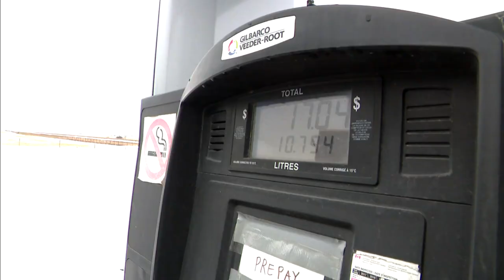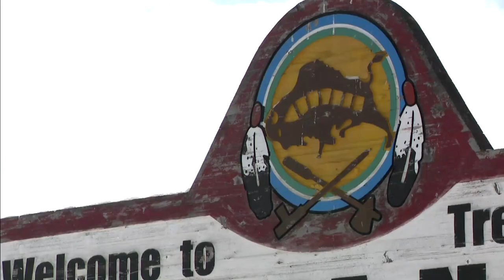Indigenous gas station struggling after pandemic, high fuel prices | APTN News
A First Nations-owned gas station outside Calgary has seen it profits hit hard by skyrocketing gas prices just as the business is recovering from pandemic shutdowns.

“Through COVID-19, we went through months where myself and Darryl, we didn’t pay ourselves,” said Mona Royal, who co-owns M & R Gas station on Siksika Nation with her husband Darryl McDonald.

“We had to literally wait until we were able to pay ourselves because my employees came first.”